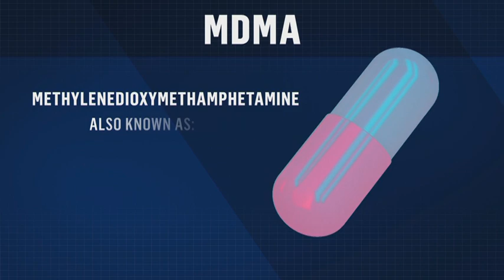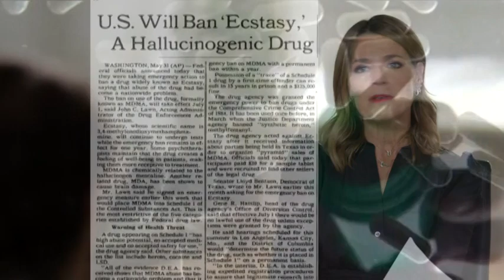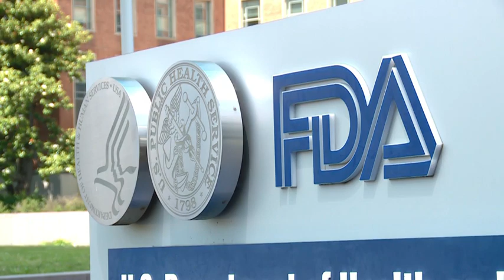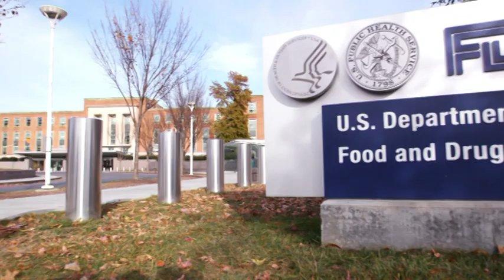MDMA THERAPY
SAMANTHA GUTHRIE FOR THE TODAY SHOW, TELLS US ABOUT HOW MDMA THERAPY CAN HELP THOSE WITH PTSD AS WELL AS THOSE WITH POSSIBLE TERMINAL DISEASES.